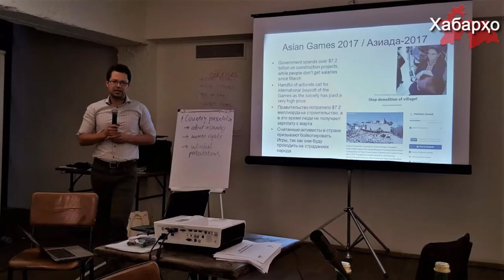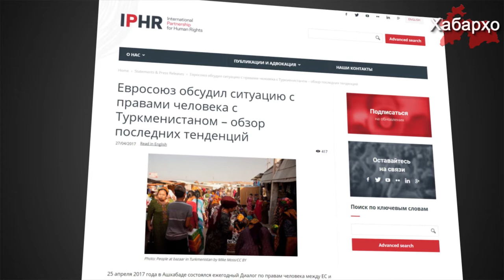Туркманистон барои гузаронидани "Азиада - 2017" 8 миллиард доллар сарф хоҳад кард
Президенти Туркманистон Қурбонгули Бердимуҳамадов барои гузаронидани маъракаи дабдабанок ба хотири меҳмонони хориҷӣ тайёр аст аз буҷаи давлат 8 миллиард доллар сарф намояд.